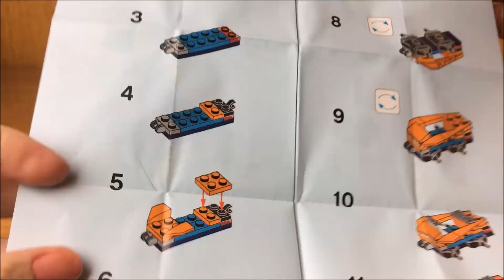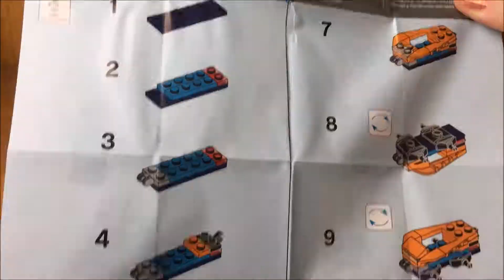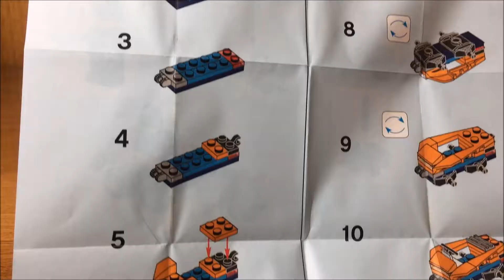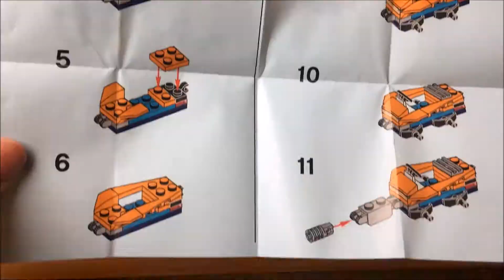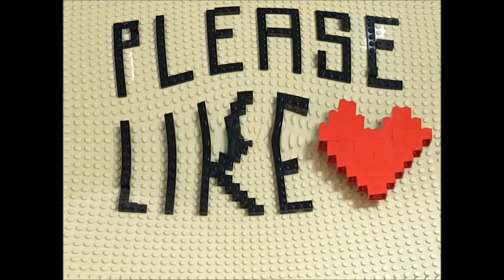Lego City Ice Machine - 30360 -Speed Build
Lego City Set #30360 - Ice Machine - Speed Build